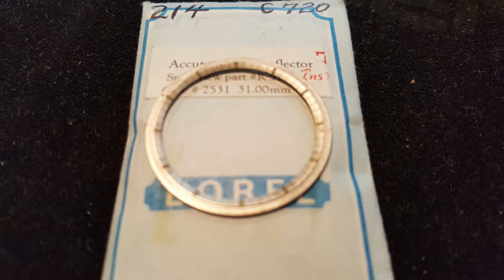My Slideshow New old stock replacement Accutron Spaceview reflector ring